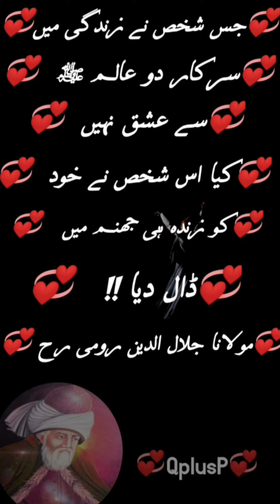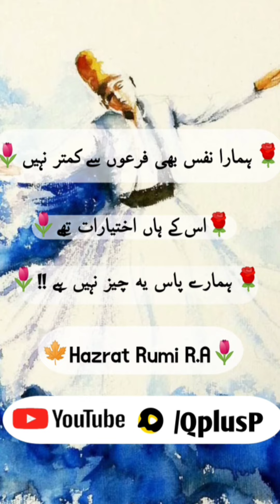Molana Jalal U Din Rumi R.A Quotes By QplusP.1080